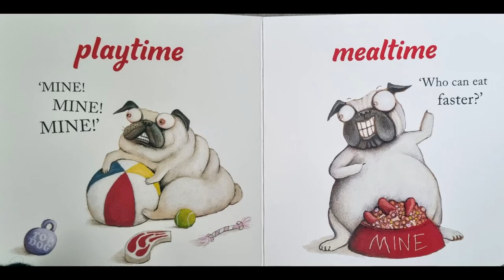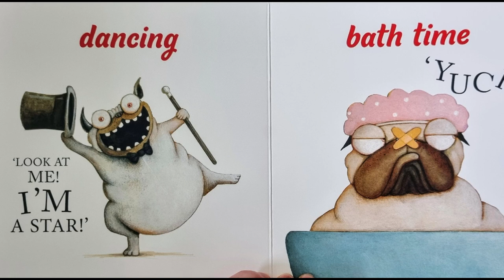Love Pug🐶 | Kids Books Read Aloud!📚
Hi everyone, today I will be reading Love Pug by Aaron Blabey.😁